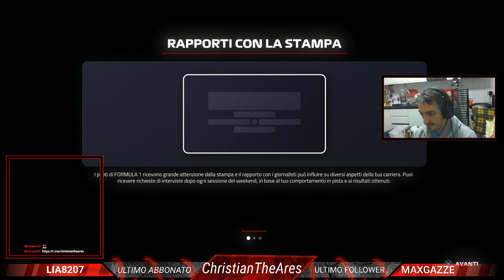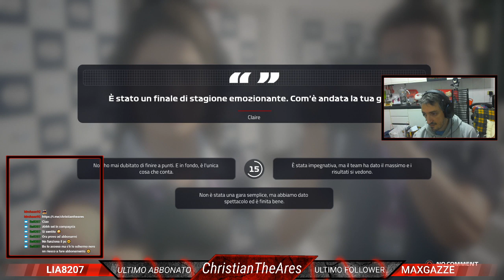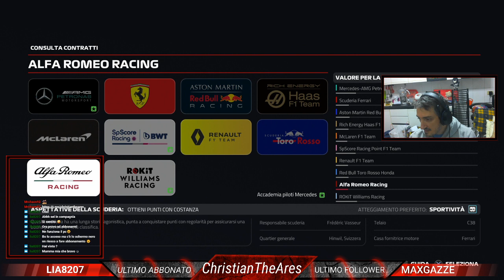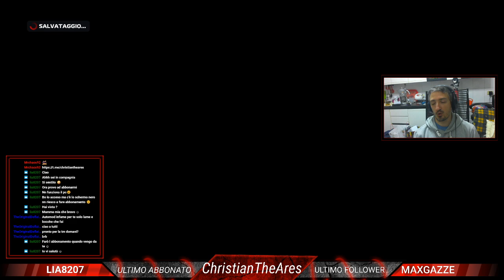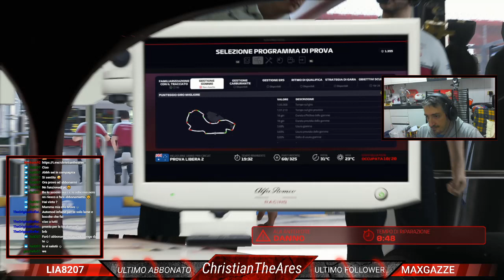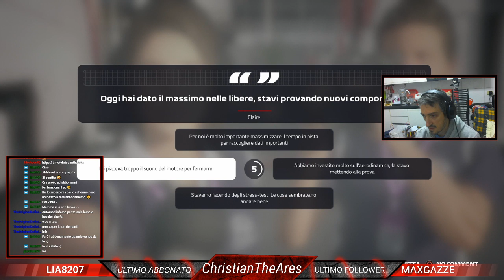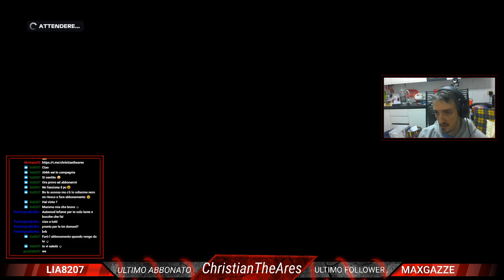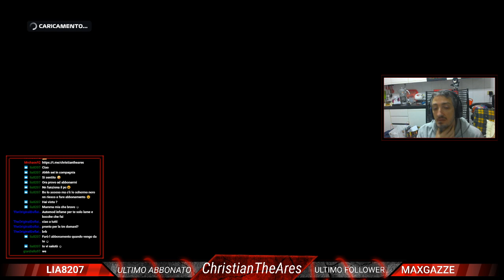F1 2019 - CARRIERA